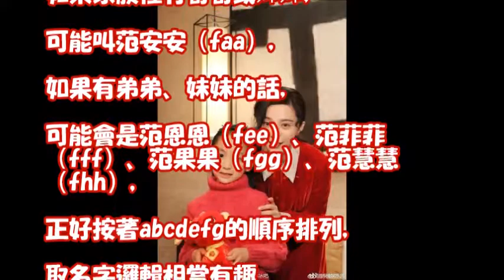范冰冰高顏值堂妹曝光！ 網友一聽名字笑了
【獅子王強大】崩潰的大大喵｜EP12幕後小花絮｜曹晏豪 周曉涵 劉書宏 陽靚 ｜獅樂園